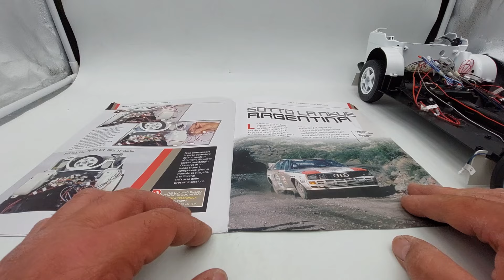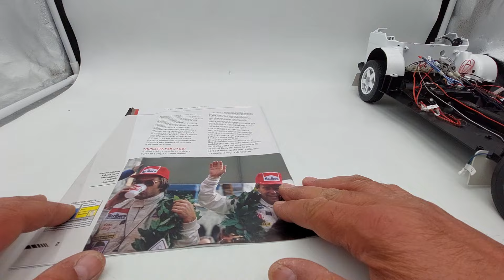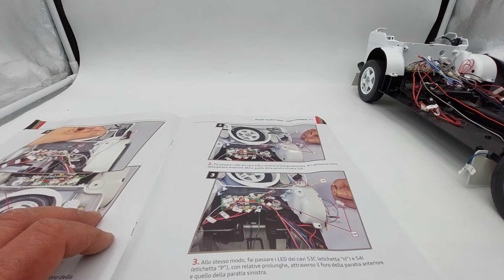Audi quattro N 71. Para colpi, vano batterie e sistemazione cavi luci posteriori Centauria scala 1:8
In questo nuovo video, vi vado a presentare l'uscita numero 71 della Audi quattro a trazione integrale in scala 1:8 edizione Centauria.
Audi quattro: L'auto che ha rivoluzionato il mondo dei rally e delle competizioni in generale.
Audi quattro ha esordito nel Motorsport nel 1981 in occasione dello Janner Rallye in Austria.
Da allora, il sistema di trazione integrale progettato dalla Casa di Igolstadt ha rivoluzionato il mondo dei rally e delle competizioni.
Nel 1982, Audi ha conquistato il titolo Costruttori nel Mondiale Rally.
Mentre, nel 1983, il finlandese Hannu Mikkola ha scalato la classifica piloti.
Al termine della stagione 1984, Audi ha fatto propri entrambi i titoli: lo svedese Stig Blomqvist si è laureato campione del mondo al volante della sport quattro a passo corto, seguita nel 1985, dalla sport quattro S1 da 476 cavalli.
Michèle Mouton e la sua navigatrice Fabrizia Pons, sedute sulla loro Audi quattro, festeggiano la loro storica vittoria nel 1981 al Rally di Sanremo, la prima per un equipaggio femminile nel campionato del mondo rally.n

Va specificato che il reparto corse della Audi ha partecipato al mondiale WRC in via ufficiale, per sette stagioni consecutivamente, dal 1981 al 1987. Dal 1988 l'Audi ha gareggiato ancora nel mondiale, venendo quindi regolarmente classificata come costruttore, pur non schierando un team ufficiale.[5]

Il ciclo nei rally del team Audi Sport, si chiuse pertanto nel 1987, ed in sette stagioni fruttò quattro titoli mondiali e 24 vittorie.[4] Nella tabella che segue vengono comunque riportati tutti i dati dell'Audi nel campionato mondiale costruttori anche negli anni a venire.
(FONTI Wikipedia)
la collezione è composta da 110 uscite:
Prima uscita €1,00
Seconda uscita €5,99
Dalla terza uscita in avanti € 11,99.
Consigli:
Seguite anche la mia playlist dove potrete trovare la mitica Ford Gran Torino di Starsky & Hutch on scala 1:8 edizione Hachette.
La Ferrari Formula uno 312 T4 del mitico Gilles Villeneuve campione del mondo nel 1979.
La Lancia Delta integrale HF da rally livrea Martini Racing del mitico pilota Miki Biasion e del suo navigatore Tiziano Siviero.
La Lancia Stratos HF livrea Alitalia in scala 1:8 edizione DeAgostini.
La Ferrari 330P4 in scala 1:8 edizione Centauria.
ROBOCOP: il Cyborg, Alex Murphy. Un Cyborg alto circa 62 centimetri.
Inoltre, modellini di auto in varie scale, repliche di armi a Co2.

IMPORTANTE!!!